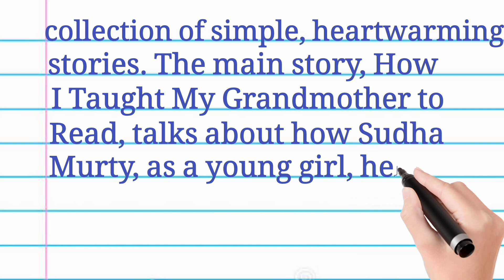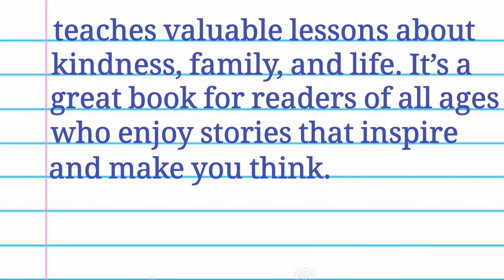Book Review: How I Taught My Grandmother to Read and Other Stories by Sudha Murty